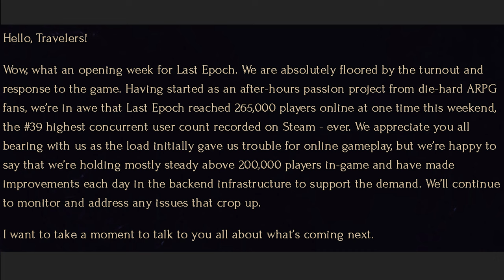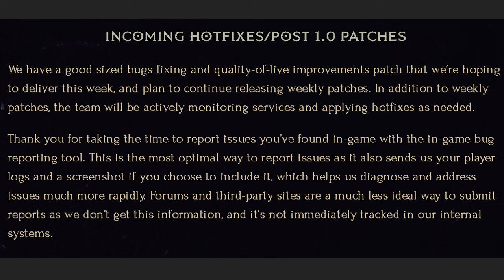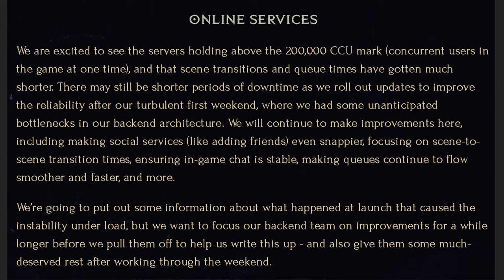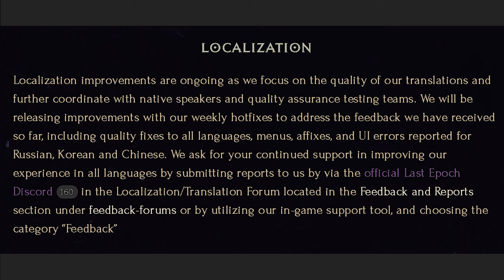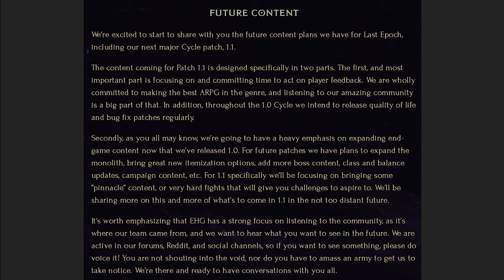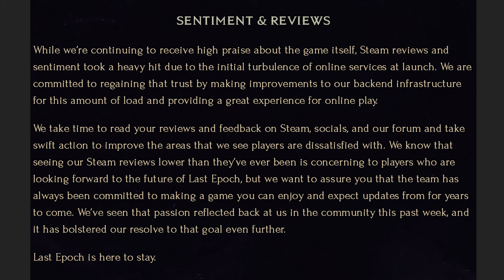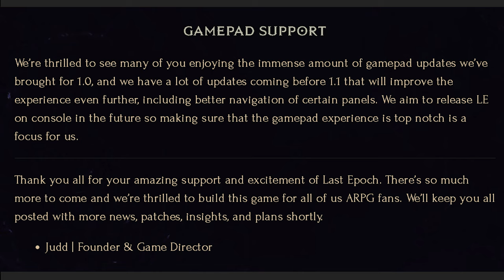Last Epoch Founder Responds to Backlash & More!